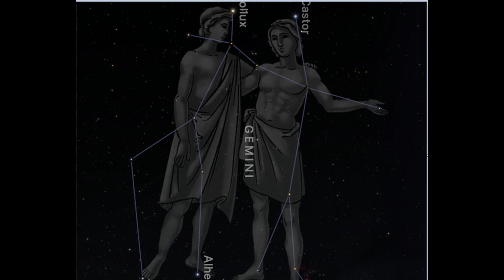sáng tổ Vovinam (theo dấu 1 ánh sao) st Thái Yên Chi